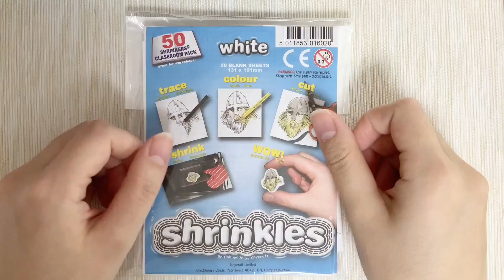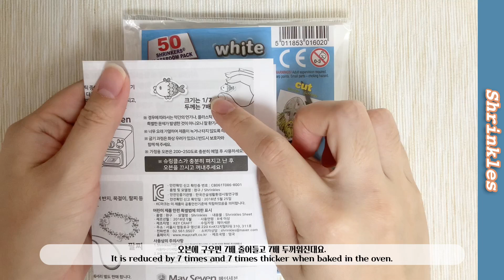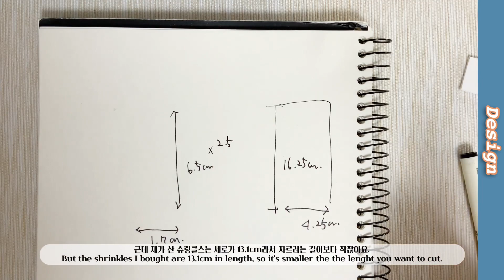태팅레이스 나만의 셔틀 만드는 방법(feat.슈링클스) How to make my own tatting lace shuttle[eng]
안녕하세요. 태팅레이스 수밍입니다:)

이번 영상은 '나만의 셔틀 만들기'입니다!
태팅레이스하시는 분들이라면 나만의 셔틀이 있고,,그런 꿈 있자나요...저만 그런거 아니죠?

악세사리를 만들때 주로 쓰이는 슈링클스로 셔틀을 만들어보았어요!
만들면서 역시 사서써야하는 건가? 라는 생각이 들긴했습니당
그래도 완성한 후에 느끼는 뿌듯함...감격스러움을 느끼고 싶으시다면 도전해보세요!!

슈링클스는 작은종이+흰색 으로 네이버검색으로 구입했습니당lol

(+)수정
길이로는 7배가 줄어들진 않지만 면적으로 따지면 7배가량 줄어듭니다!!